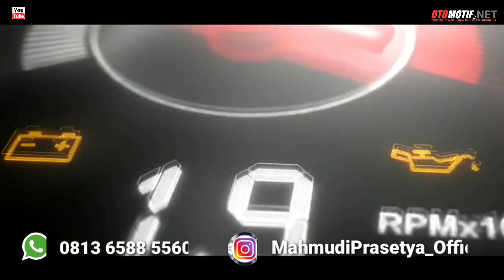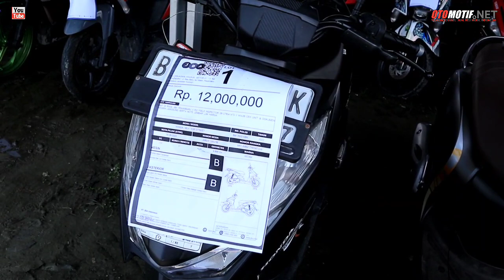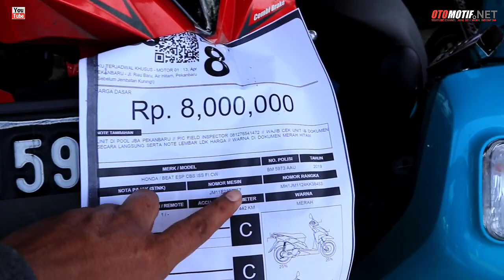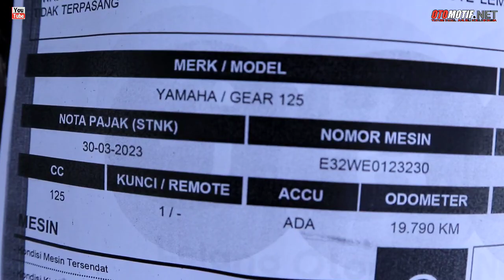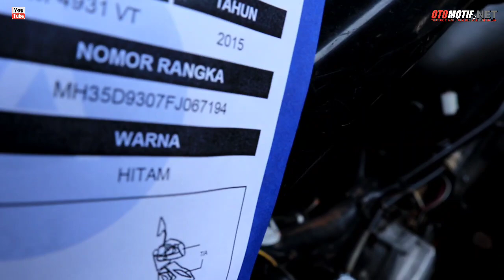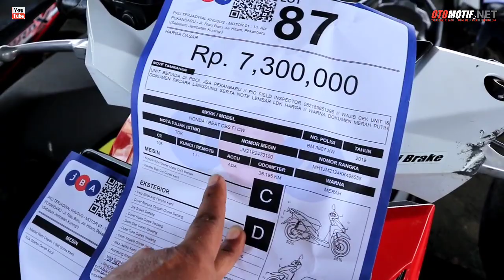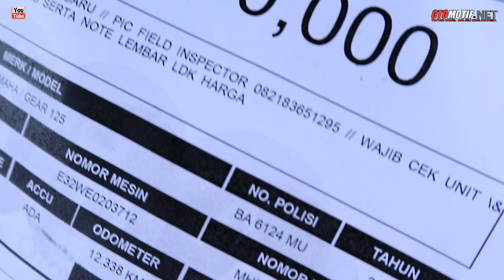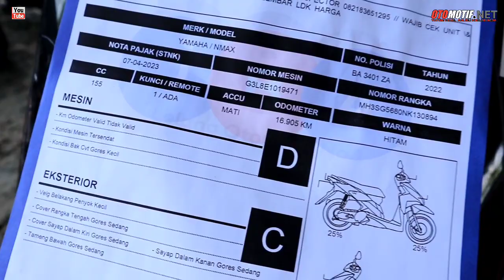LELANG SEPEDA MOTOR JBA. BALAI LELANG JBA.